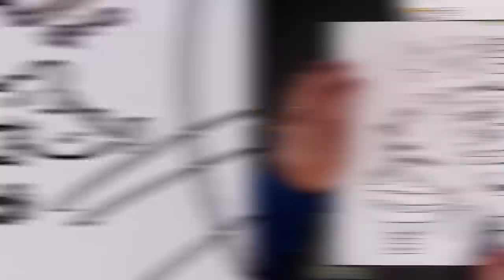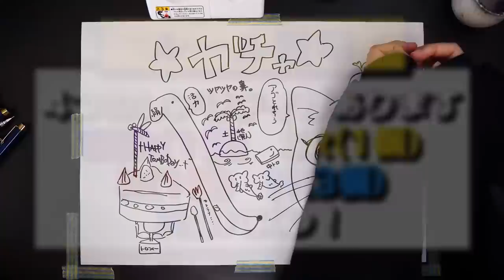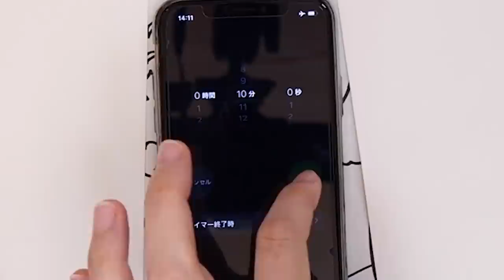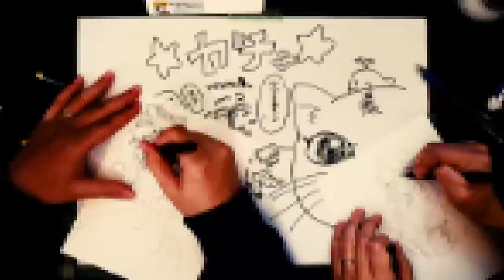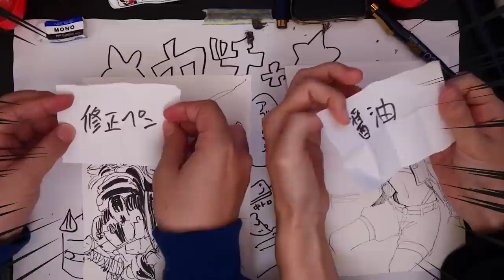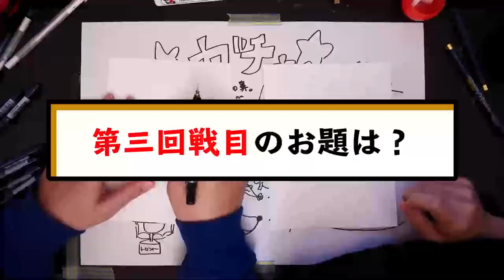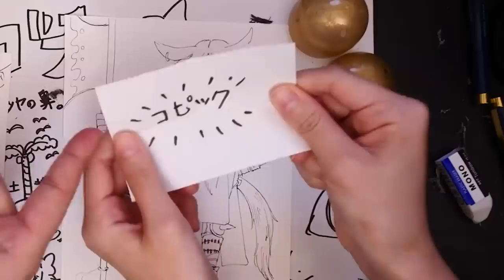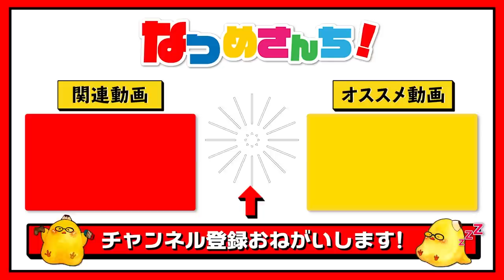絵描きが「醤油」でお絵描きしたらどうなるの？www【ガチャで画材をランダムに決めるお絵描き対決！】【醤油/マニキュア/100均コスメ】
我々は普段から絵を描いています…
つまり、画材を使わなくてもなんでも
画材として使えちゃうということです(?)

ということで、今回プレイさせていただいた
「V4」めちゃくちゃすごいです！！
キャラメイクから一生進まないくらいには
推しキャラ作れる…
ハイクオリティなMMORPGをやりたいならコレ！

企画/撮影：なつめさんち
監督/構成：なつめ げん
動画内イラスト：なつめ さや
企画部分編集：こーてん(てんちゃんねる)
ゲーム実況編集：ゆか(てんちゃんねる)

📺なつめさんちの漫画ブログ┃
日常エッセイ漫画や、ストーリー漫画の連載準備中！

●ペン入れのミリペン⬇️
ピグマ グラフィックペン 0.5【黒】

●タブレット関連はこれ⬇️
HUION ペンタブレットH950P
マイク┃AKG C214 & C314

オーディオIF┃TASCAM US-366

カメラ┃Panasonic GH5S /
Blackmagic Pocket Cinema Camera 4K
※ナマモノなどは受け取れないのでご注意ください😭

『旅立ちの青』
🌟🌟スペシャルサンクス🌟🌟

よこたくさん、スリジュエさん、

めーぐさん、かみぃすしこさん、もんちさん、
配信設備、ゲーム、作業時のレッドブル代などに

🎵よくお借りしている楽曲

0:00 冒頭茶番
0:36 企画説明「プロ絵の絵師が画材ガチャお絵描き対決！」
3:38 第一回戦/線画「テーマ：マジシャン」
5:12 第一回戦/着彩「マニキュア＆クーピー」
7:10 第二回戦/線画「テーマ：ブレイダー」
8:41 第二回戦/着彩「修正ペン＆お醤油」
11:23 第三回戦/線画「テーマ：アクスラー」
13:03 第三回戦/着彩「コピック＆メイク道具」
16:48 超おすすめのスマホMMORPG「V4」実況プレイ！